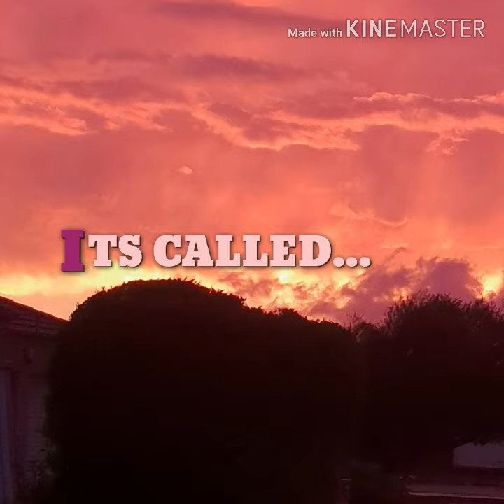GLOWING red orb captured on camers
Watch the sky glow red!!

It's not natural

I am a sky watcher

I call the glowing red orb...

The red dreagon m!

This a new sky phenomenon for me

Red sky at night shepherds delight